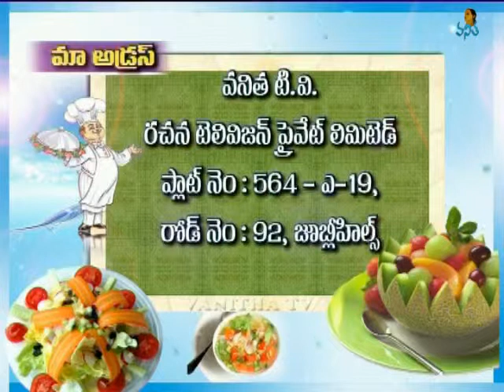Ruchi Chudu_Kaju Burfi